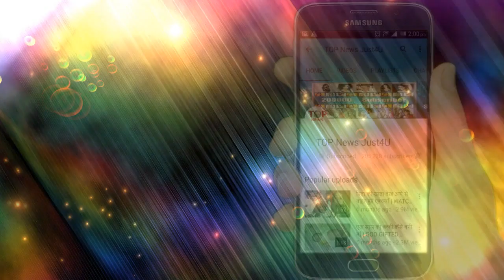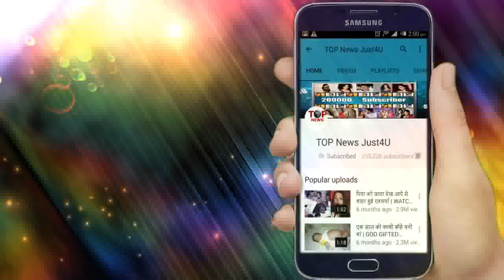YRKKH || MAHA DHAMAKA! अब KAIRAV लेगा बड़ा फैसला क्या समझ पायेंगे KAIRAV की तकलीफ